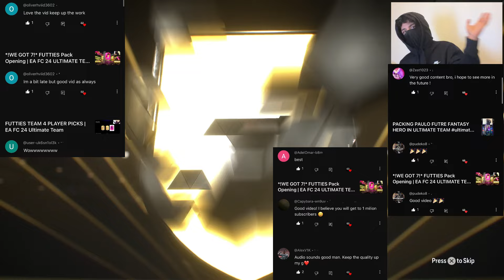*!WE GOT 5!* FUTTIES Pack Opening | EA FC 24 ULTIMATE TEAM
Watch this whole video to see all the fatties, icons and all the other special cards we packed in this video.